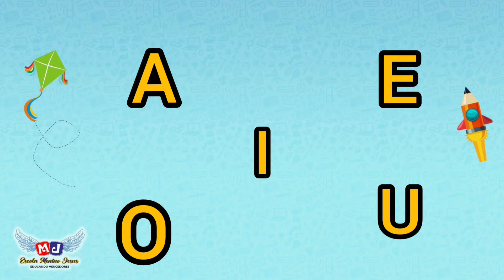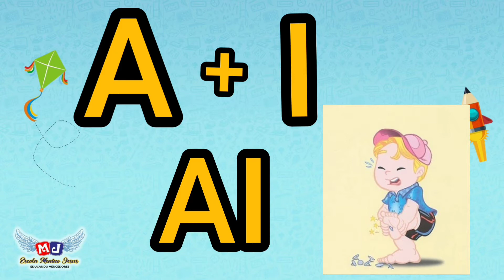ENCONTROS VOCÁLICOS. Professora: Izabele Ferro/ Maternal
CONTEÚDO DE LÍNGUA PORTUGUESA SOBRE OS ENCONTROS VOCÁLICOS.
22 DE JUNHO DE 2020